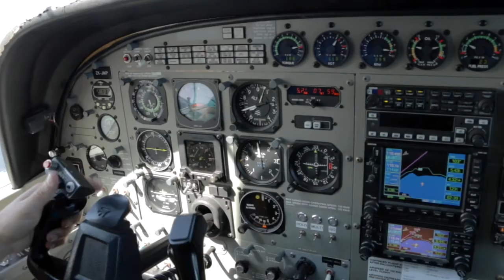JASLYN - 140417 - JASLYN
JASLYN - Taupo Tandem Skydiving. Handy Cam Video - JASLYN